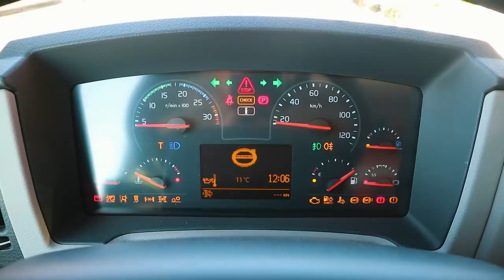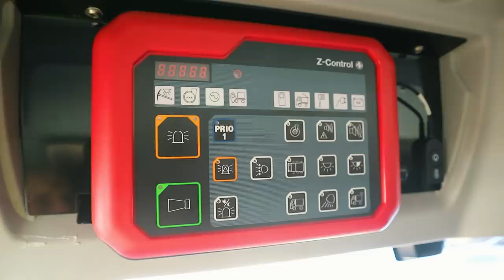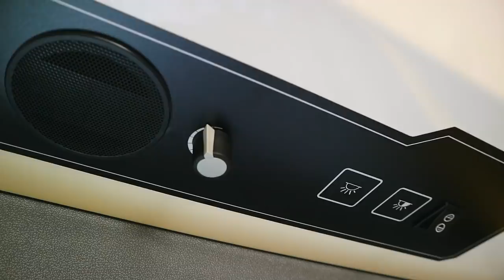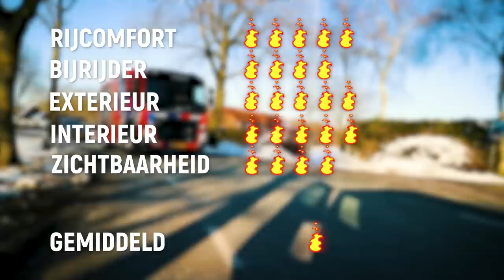De Rode Koets #2 | Het nieuwe vlaggenschip van Brandweer MWB | Brandweervloggers Rick & Richard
Maak kennis met onze brandweervloggers Rick en Richard! Om de twee weken geven ze je door middel van hun vlogs graag een kijkje achter de schermen in de bijzondere wereld van de brandweer.

Yesss! Daar is de 2e aflevering van onze serie: De Rode Koets. Bedankt voor al jullie positieve reacties op de vorige aflevering. Dit keer is ons vlaggenschip aan de beurt: de tankautospuit. Toch wel hét voertuig van de brandweer. Benieuwd naar alle kenmerken? Check 'm hier! Welk voertuig wil jij nog zien?

Wat vond jij van deze vlog? En welke onderwerpen zie jij graag terug in onze volgende vlogs? Laat het ons in de comments weten!